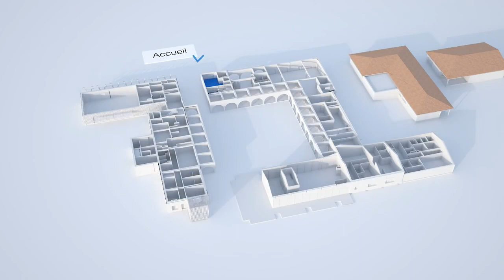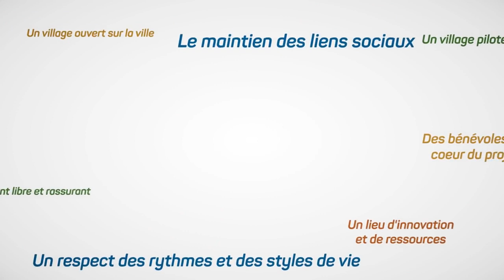New Alzheimer village in France by NORD Architects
Danish architectural firm exports welfare architecture and develops new Alzheimer village in France. The number of people with dementia and Alzheimer's disease are steadily increasing in Europe. Both among the aging part of the population with longer life expectancies, but also for people under 65. A negative development that today - and increasingly in the future - will put the healthcare sector under pressure and calls for new approaches to the build environment.

The progressive worsening of the Alzheimer’s disease is often the issue that is providing both patients and staff with new challenges.
According to partner at NORD Architects Morten Gregersen the therapeutic solution is not necessarily found in the buildings themselves, but the evidence has gradually build up, that buildings which respect people's personal needs for privacy and create a homely atmosphere, have a much higher efficiency rate when measured in recovery times and result in generally lower costs in care and medication.

In the winning competition entry "Alzheimer village" all is arranged to accommodate a gradual inclusion of people with dementia and Alzheimer's disease and their relatives in a center that contains familiar elements from the residents' previous lives, such as a local shop, hairdresser, restaurants, cultural center and a healthcare center positioned as small houses in a beautiful landscape – all designed with inspiration from local building tradition, which gives residents a sense of being able to maintain a relatively normal and recognizable everyday life in an otherwise confusing new reality. Source by NORD Architects. Info project